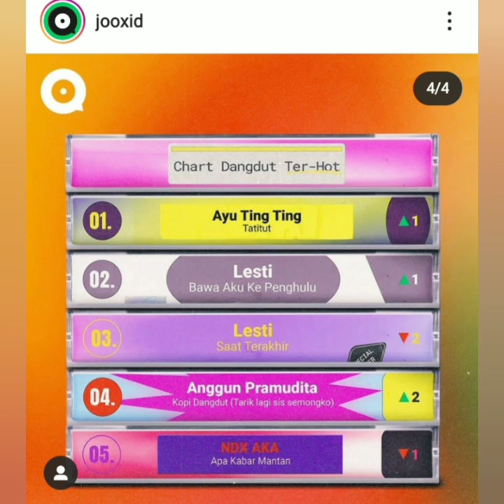Isi Instastory Ayu ting-ting hari ini, Wah Banget Bikin Happy coba lihat ini